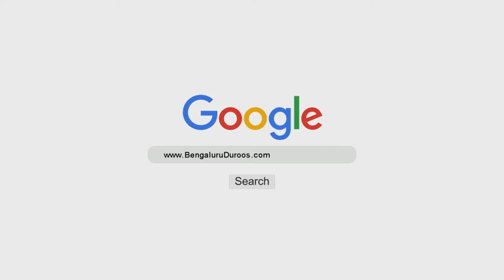Amal Karke Barbaad | Shaykh Abdul Qadeer Umri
Topic: Amal Karke Barbaad

٠٠٠٠٠٠٠٠٠٠٠٠٠٠٠٠٠٠٠٠٠٠٠٠٠٠٠٠٠٠٠٠٠٠٠٠٠٠٠٠